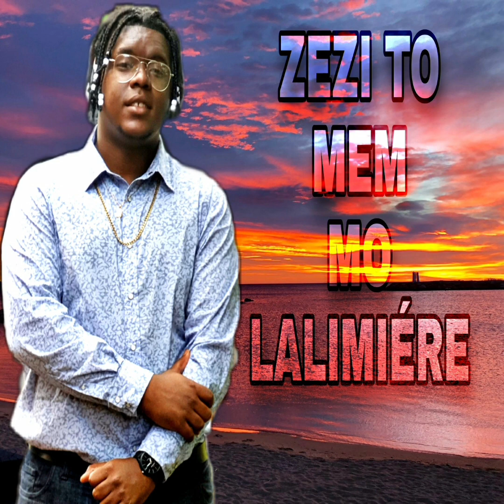ZEZI TOMEM MO LALIMIERE (JEREMY)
Zezi tomem ki mo lalimiere
gengre .Gospel zouk.
mon 2eme single 2k20